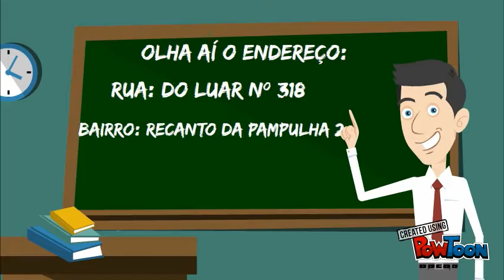video animado 2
Video Animado-- Created using PowToon -- Free sign up -- Create animated videos and animated presentations for free.  PowToon is a free tool that allows you to develop cool animated clips and animated presentations for your website, office meeting, sales pitch, nonprofit fundraiser, product launch, video resume, or anything else you could use an animated explainer video. PowToon's animation templates help you create animated presentations and animated explainer videos from scratch.  Anyone can produce awesome animations quickly with PowToon, without the cost or hassle other professional animation services require.